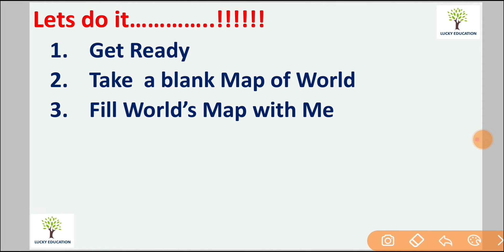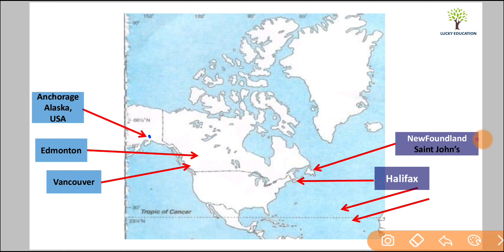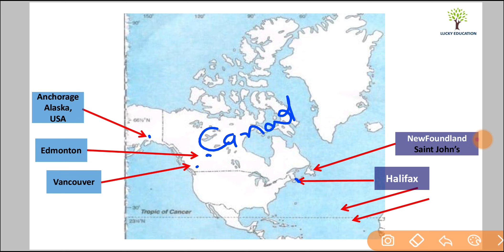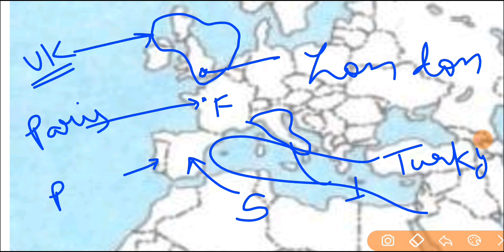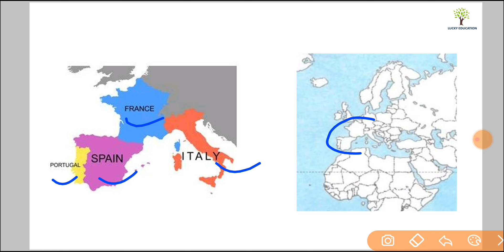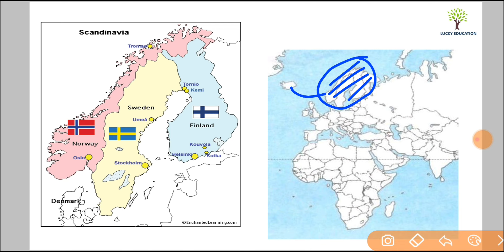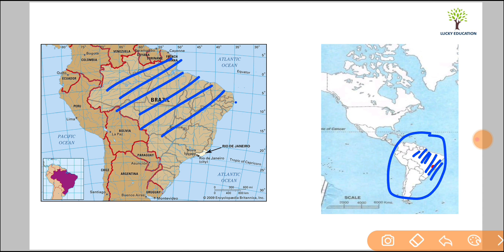World Map - Class 12 Geography - Part 4 | For 2024 Exams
Map practice from Primary Activities Chapter

Map Series : India and World